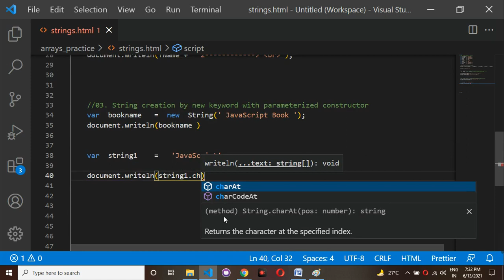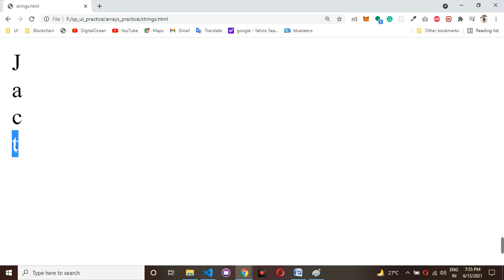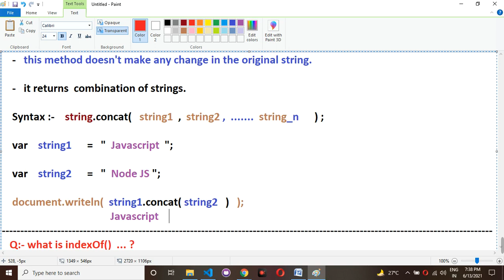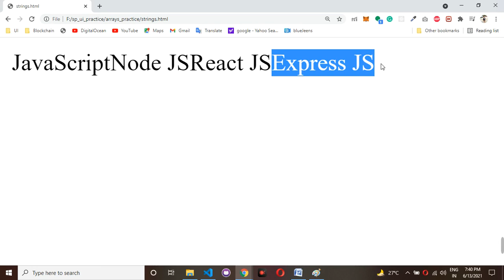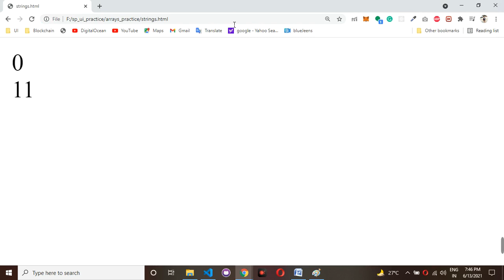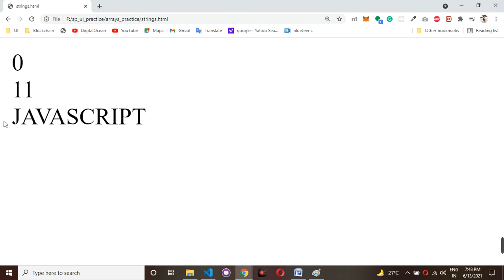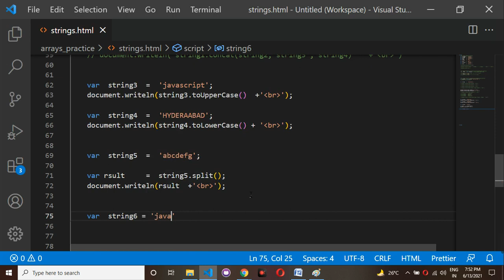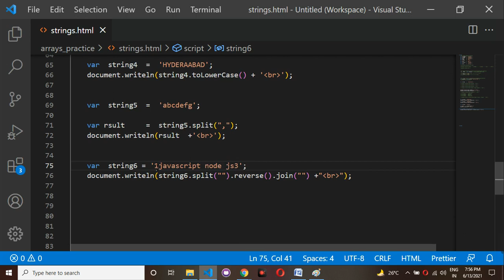02. String Methods in Javascript in Telugu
Q:- String Methods in Javascript in Telugu |  JavaScript in Telugu | JAVASCRIPT IN TELUGU